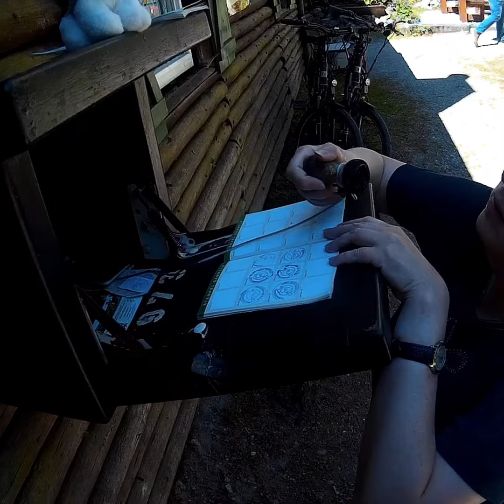Stempelstelle 130 / Iberger Albertturm | Harzer Wandernadel